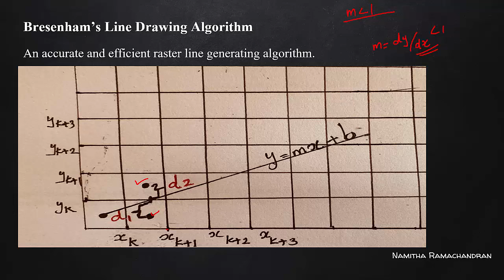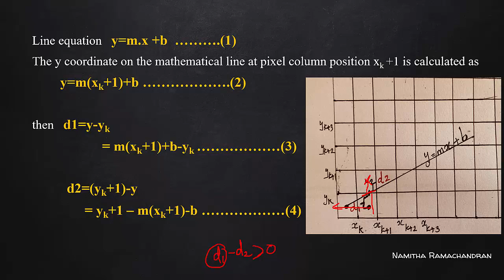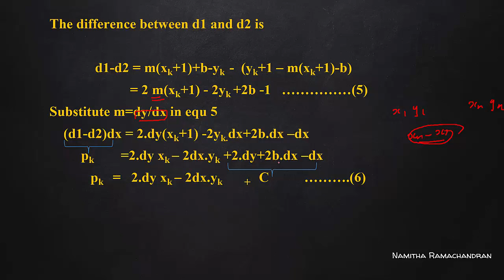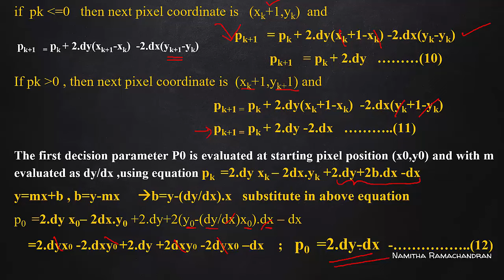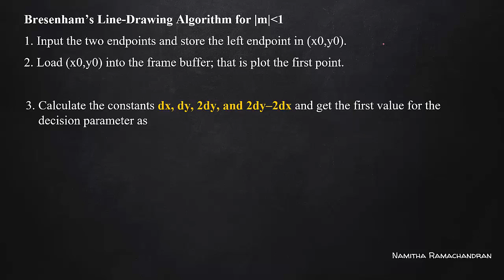Bresenham’s Line Drawing Algorithm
Derivation of Bresenham's Line Drawing Algorithm